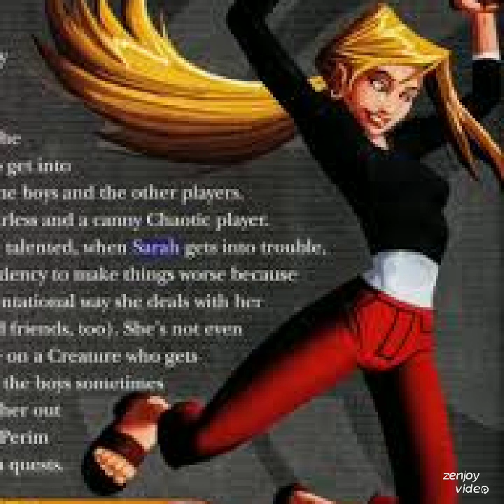Sarah Laurence & Her Love Hearts Butterfly With Brisby & Fiviel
This Is A Love Story I Seen